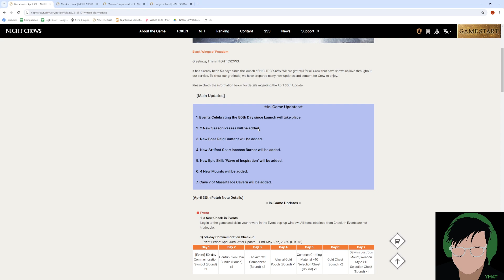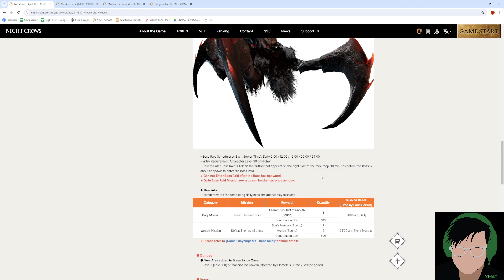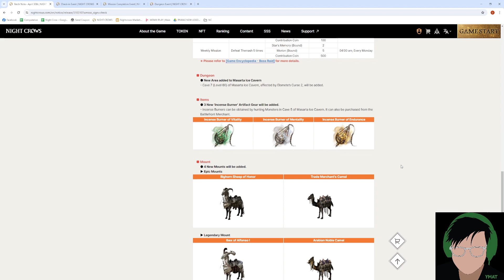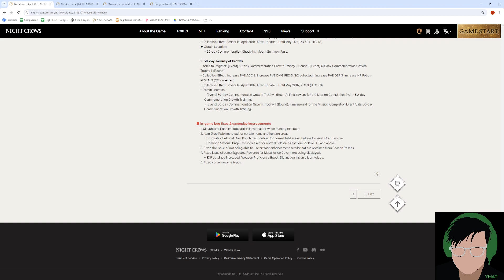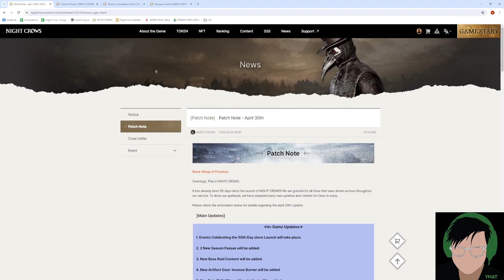Night Crows Patch Note (April 30)